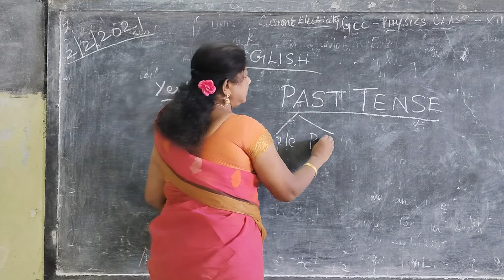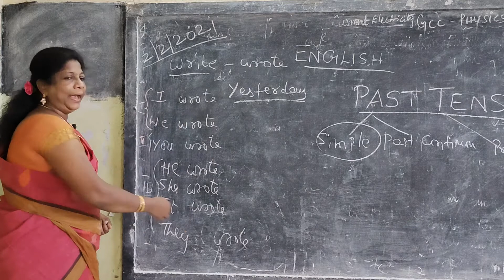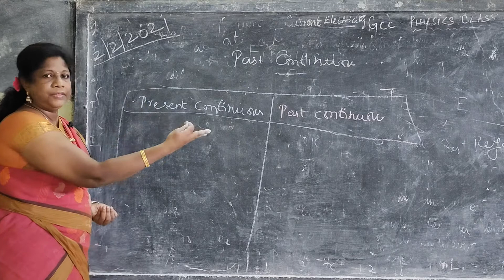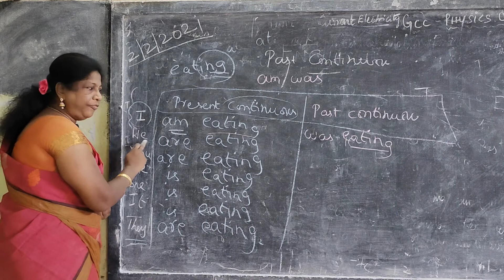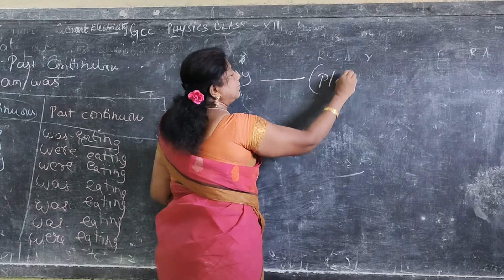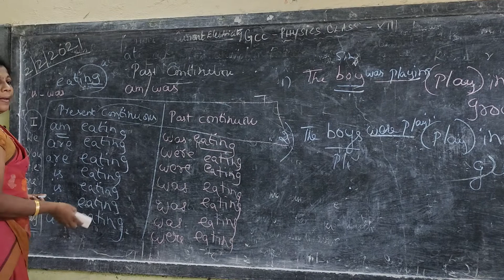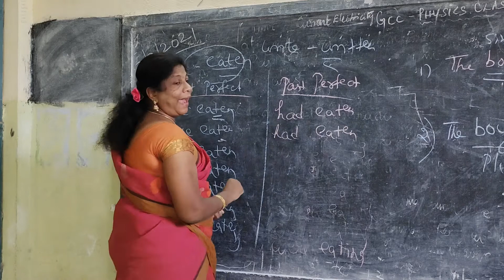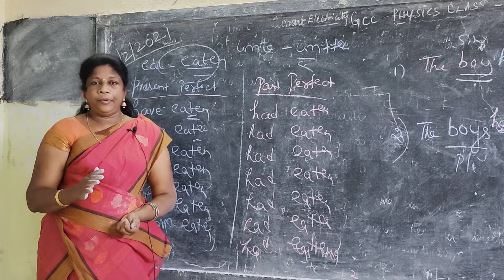GRAMMER : PAST TENSE - ENGLISH CLASS 12